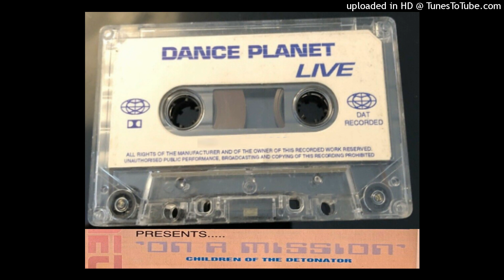DJ SS @Dance Planet_(On_A_Mission 1993 .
A1) Omni Trio - Renegade Snares (Roasted Rollin' Mix) [Moving Shadow]
A2) Hyper On Experience - Disturbance (Tango Remix) [Moving Shadow]
A3) DJ-Anthems Volume II - DJ-Anthems Volume II [Formation]
A4) Drum & Bass EP 3 - Lowdown & Funky [Formation]
A5) DJ-Anthems Volume II - The Bounce [Formation]
A6) Hardware - Night Stalker (DJ SS Remix) [Face]
A7) Smooth But Hazzardous - Push Up The Levels (Remix) [Sound Entity]
A8) Jack N Phil - We Are Unity (2 Step Mix) [Basement]
A9) Jim Polo & Neil Vass - Rolling Energy (DJ SS Future Techno Mix) [Dark Horse]
A10) Mastersafe - Monstersound (Album Mix) [Formation]
A11) MA1 - Ruffige [Formation - MA 01]

B1) MA1 - Ruffige [Formation - MA 01]
B2) Smith Inc - Palomino [Absolute 2]
B3) Doc Scott - Paradise Lost (Last Action Hero) [Reinforced]
B4) The Under Graduates - Into Da Future (Massive Mix) [Camden Tunes]
B5) Tango - Future Followers (Unreleased Remix) [Unreleased]
B6) The Last Crusaders - In Love [Formation]
B7) Cloud 9 - You Got Me Burnin' (Ray Keith & Nookie Remix) [Moving Shadow]
B8) Jumping Jack Frost - Pornography '94 Remix [Formation]
B9) Tango - Project One (Unreleased Remix) [Unreleased]
 B10) ??